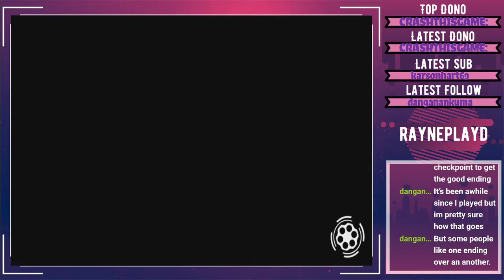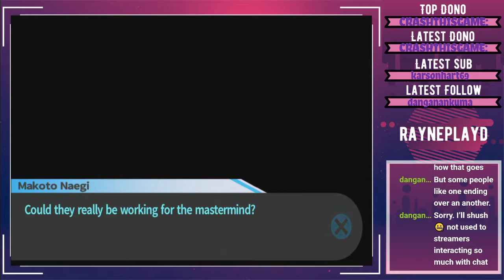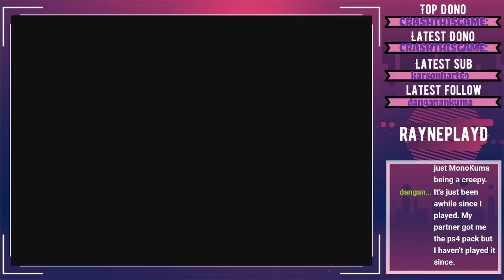Danganronpa Part 16- Hammer Time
RaynePlayd returns just in time for the hammer of justice to make it's appearance! We hope you enjoy the video!!

Want to see us play live and interact with us while we stream? Come over to Twitch and join the fun @ OneBarItGames

Want to stay up to date with our uploads, streams, and even get a chance to chat with us!

Have a favorite streamer? Interact with them on their Twitter pages!

Want to see all our cool collector's editions that we buy and other cool gaming stuff?

Peace!